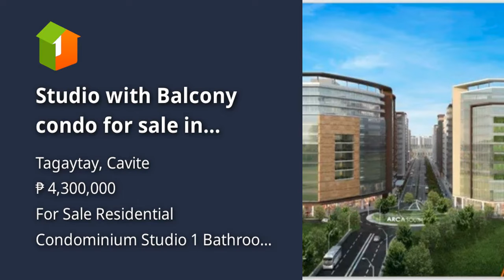Studio with Balcony condo for sale in Tagaytay - SERIN WEST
Condominium/Apartment Type: Residential Condominium
Number of Bathrooms: 1
Unit Size in sqm: 30.66 sqm.
Unit/Floor Number: 7
Tower: 1